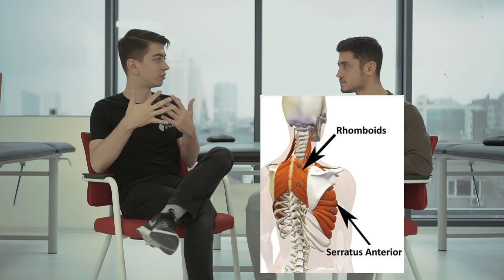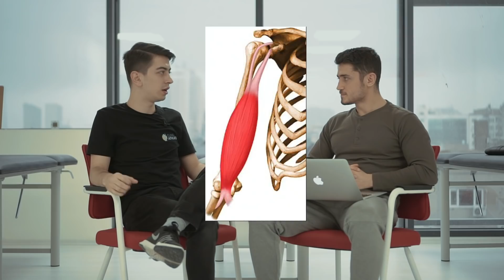OMUZ SAKATLIĞINA SON VER! (Omuz Çıkığı, Skapula Alata, Biceps Tendinit) w/Fizyoterapist Cem Koçak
Omuz sakatlığı neden olur? Uzman fizyoterapist Cem Koçak anlatıyor. Omuz sakatlıkları tedavisi nasıl olur ve nasıl olmalıdır? Omuz ağrısı yaşayan sporcular ne yapmalı? Omuz Çıkığı, Skapula Alata, Biceps Tendinit gibi problemlerin çözümü videoda!